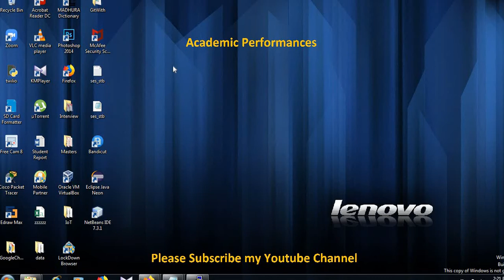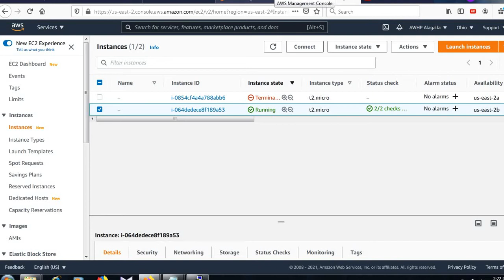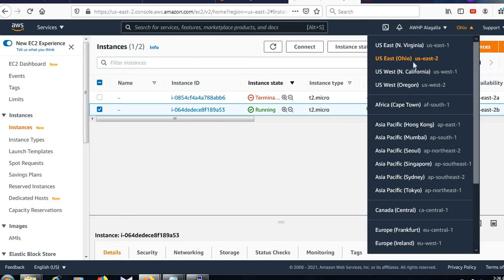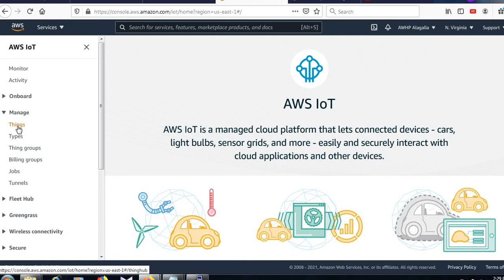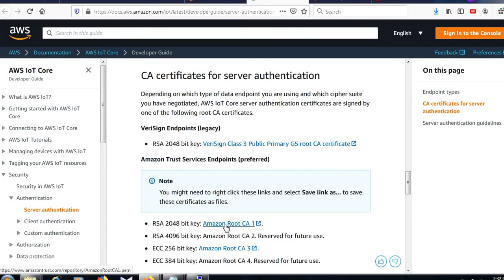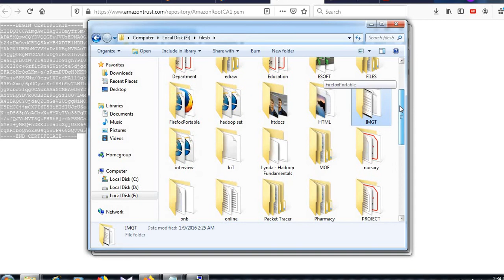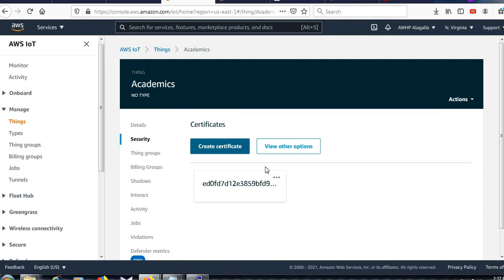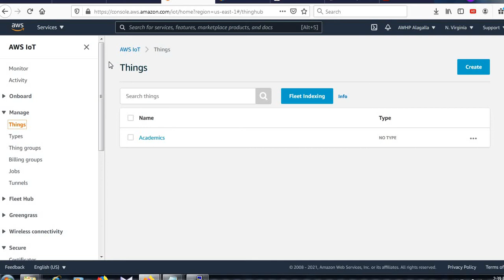How to Create a AWS IoT Core Thing and Policies(Sinhala) - Cloud Computing(Part 9)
Academic Performances is Knowledge Based YouTube Channel for People who are interesting to get the General Knowledge for Sri Lankan Government Exams and People who are interesting about Information Technology,Software Development,Web Designing and Programming.